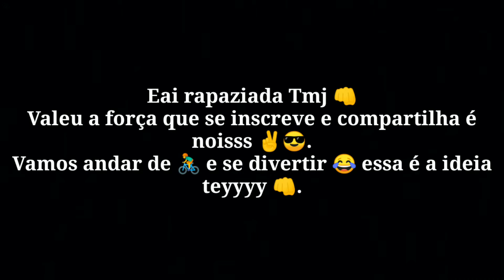Rolê de BMX !!! Finalizando, ajustando [ Nicoly trails ] resenha e zoeira .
"#-$&@:$!dgsh3"
"#-$&@:$!dgsh3",

Me seguem no Instagram

Loja de peças de BMX em Aracaju Sergipe

Chama no direct 👍